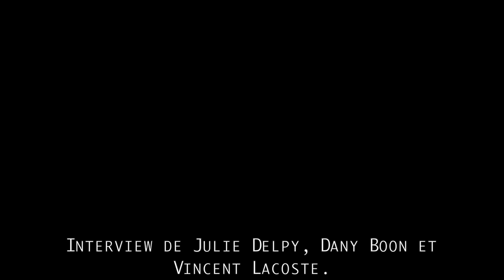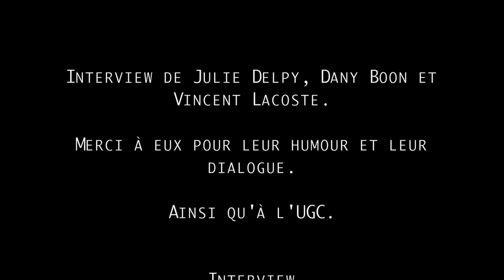Julie Delpy, Dany Boon et Vincent Lacoste - LoLo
Interview de Julie Delpy, Dany Boon et Vincent Lacoste.